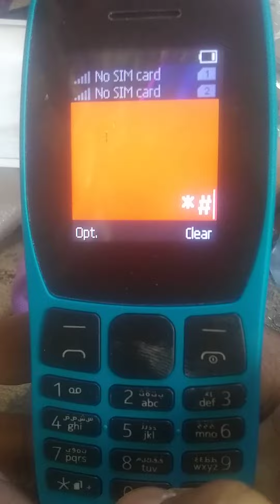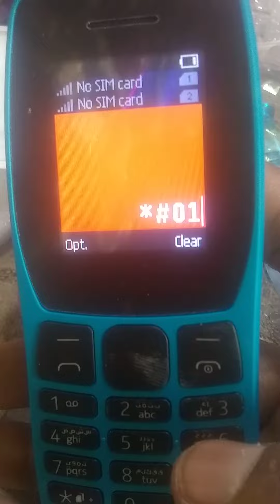Nokia 110,2019 IMEI code repair please subscribe my channel